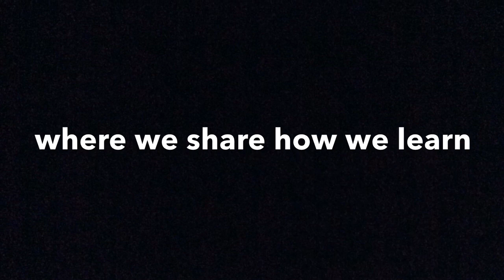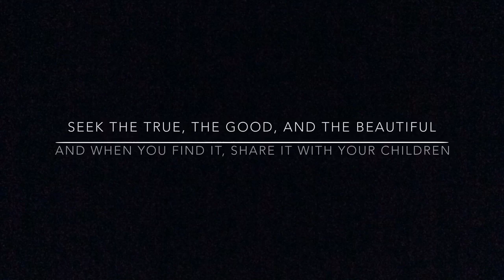Flounder gigging with the Kids - Episode 6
Night fishing is especially exciting when you bring along a giggling spear and hunt for flounder, the camouflaged experts of the saltwater creeks.  In this video, we show you how we use this saltwater creek as our "tree house classroom," bringing lessons alive for our children as they learn not only about fishing, but also about conservation, responsibility, and ingenuity.  As our family continues to hunker down during the COVID-19 quarantine, we are really excited to get out on the water and enjoy some family time together while we learn.